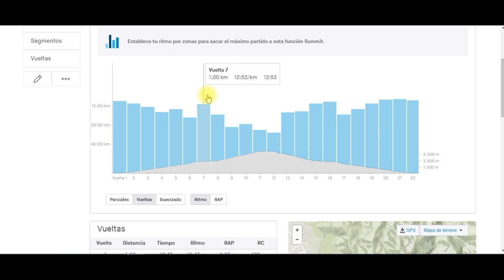Entrenamiento #3 Vulcano Ultra Trail - Cerro Provincia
Amigos les dejo el tercer vídeo de la Serie Vulcano Ultra Trail.

En esta oportunidad fuimos por el tercer entrenamiento en cuenta regresiva hacia esta gran carrera que se realizará el 7 de diciembre en las cercanías de Puerto Varas y en donde correré 21 km.

En el vídeo de hoy, realicé la ruta hacia la cumbre al Cerro Provincia, por el Parque San Carlos de Apoquindo.

Nos vemos y saludos!!!